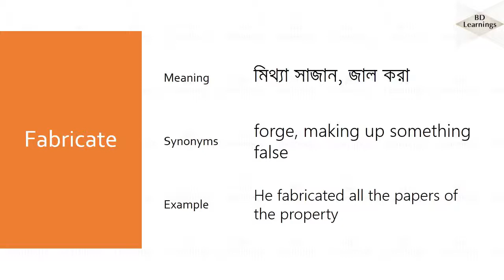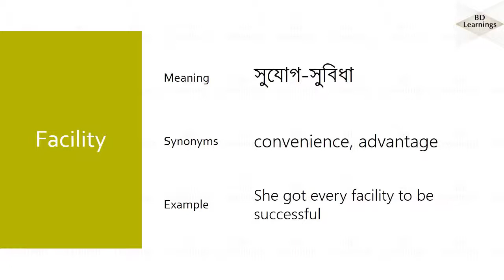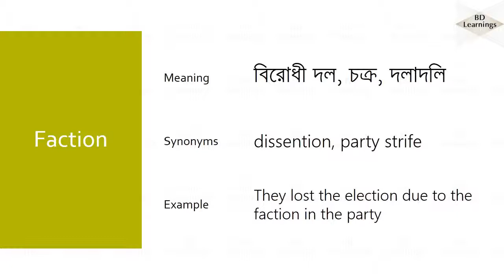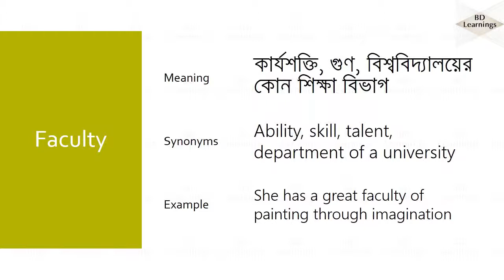Vocabulary Part - 06 (F1) English to Bangla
ইংরেজি ভাষায় দক্ষতা অর্জনের জন্য অন্যতম গুরুত্বপূর্ণ বিষয় হচ্ছে vocabulary কে সমৃদ্ধ করা। আর সেজন্যই আমাদের এই সেকশনটি। প্রতিটি পর্বে আমরা ইংরেজি লেটার বা বর্ণ ভিত্তিক ১০ টি করে শব্দ জানার চেষ্টা করব। সাথে থাকবে শব্দটির synonyms এবং এর ব্যবহার।
আমরা আশা করছি এই vocabulary সেকশনে প্রতিটি পর্ব থেকে নতুন ১০টি শব্দ শেখা আর পুরাতন পর্বগুলো থেকে শব্দগুলোকে revise করার মাধ্যমে আমরা আমাদের vocabulary stock কে যথেষ্ট সমৃদ্ধশালী করে তুলতে পারব।
আর হ্যা, আপনাদের feedback এর ভিত্তিতেই এই সেকশনটি create করা হয়েছে. so comments section এ কমেন্ট করে অবশ্যই আপনাদের মূল্যবান মতামত জানাতে ভুলবেন না যে কেমন লাগছে আমাদের এই আয়োজন।